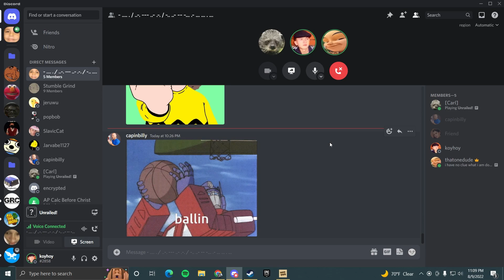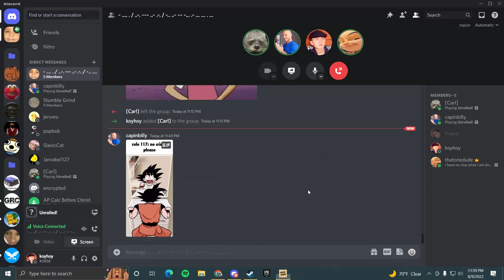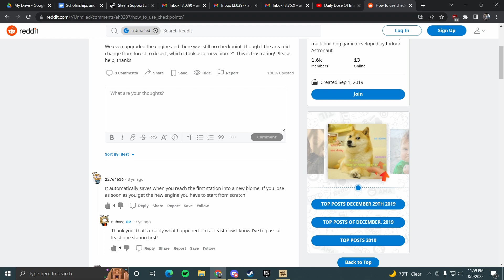Unrailed With Fools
Sometimes you just gotta